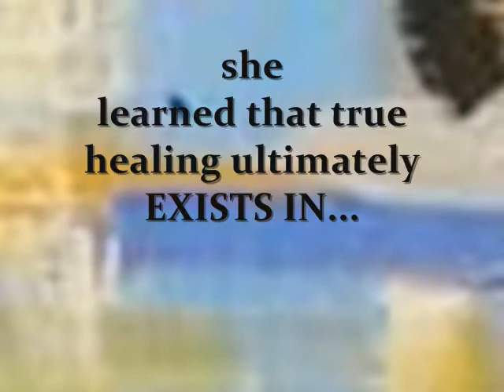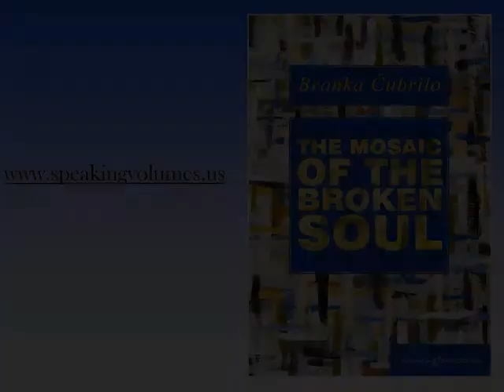Book Trailer: The Mosaic Of The Broken Soul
She struggles with the meaning of life, trying to find it through themes of motherhood, friendship, betrayal, displacement, illness, pain, grief, and loss. She travelled to Andalucia, London, and The Isle of Man, where She met colourful characters believing that the unknown can reverse the fragmentation and change reality, believing that all the little broken selves can once again bring the broken pieces into a cohesive mosaic.